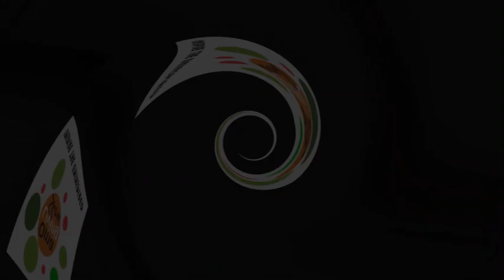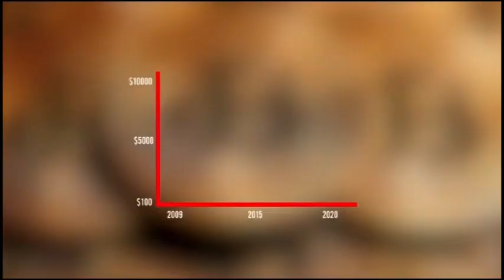EPISODE 49 WITH DR EMMANUEL ESSIEN. The health sector, our doctors and the future.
On this episode, Marilyn Oma Anona has Dr Emmanuel Essien as special guest on the show and they discussed; THE HEALTH SECTOR, OUR MEDICAL DOCTORS AND THE FUTURE.